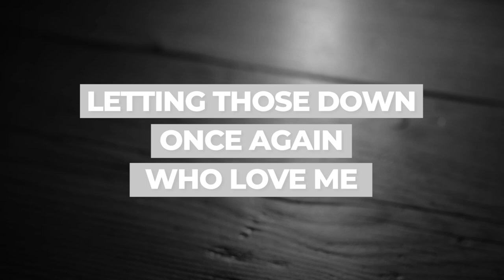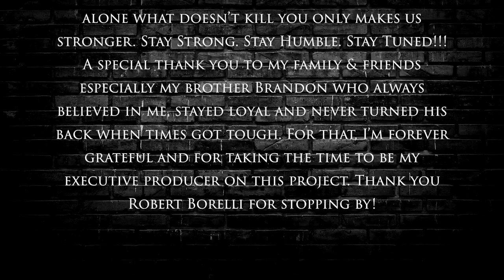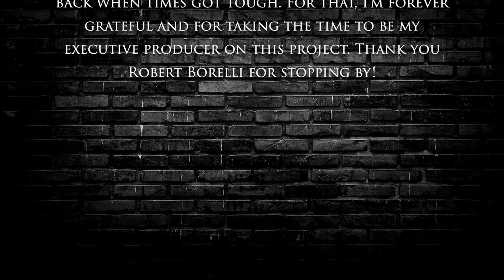Robert Borelli "From The Mob to Ministries" - Sober Sitdown w/ Scotty Stuch: Episode 20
Today I sat down with my good friend Robert. Robert Borelli was born in Brooklyn, New York, in 1954, in the middle of the Gambino Crime Family neighborhood. As a young boy, he quickly built a reputation as a little tough guy. Surrounded by real tough guys he began working for The Gambinos by fourteen. By twenty he had two murder wraps and numerous arrests under his belt. He was being paraded around the neighborhood as the up-and-coming star of the feared Gambino Family, the same family which John Gotti would eventually bring into the mainstream media and make a household name.

Over the next twenty-two years, Robert fell hard into the mafioso lifestyle which involved money, crime, and drug addiction. In 1997, as a forty-four-year-old man, he found himself in jail, looking to serve ten to twenty years. With over 130 criminal charges against his name, it was obvious he had become a career criminal. With no help from the Mob, his friend's life seemed hopeless.
Little did he know his story had just begun. In jail, Mr. Borelli found redemption and a second chance. He discovered the truth, faith, and purpose like nothing he had ever experienced before. With a new outlook, on life, for the first time, he decided to do right instead of wrong, to love instead of hate, and to serve instead of take.

From there, Robert Borelli spent time studying the Word of God at both Criswell College and Christ for the Nations Institute. He gained some intense formal education in his newfound faith.
Mr. Borelli’s story baffles the mind and intrigues the hearts of all who hear it.
His passion and calling are to share his story as a preventive to those who are in similar situations and encourage each of us to find the Truth about who we really are.
Today, as he tours around the world, he candidly, emotionally, and passionately shares his life story with all who will listen.